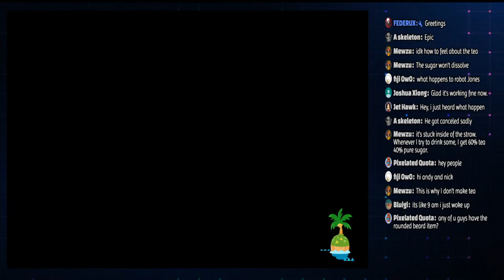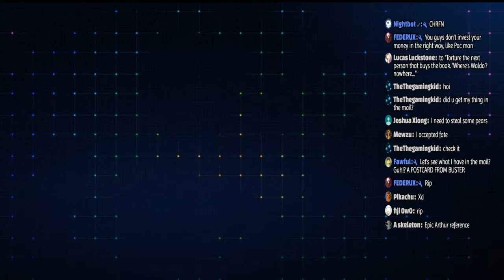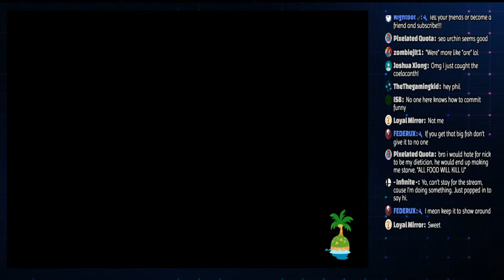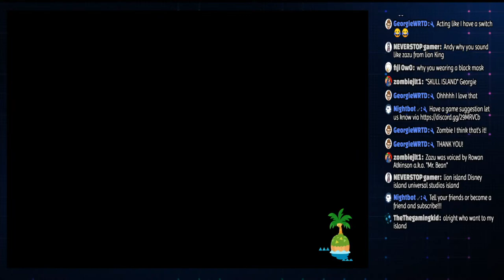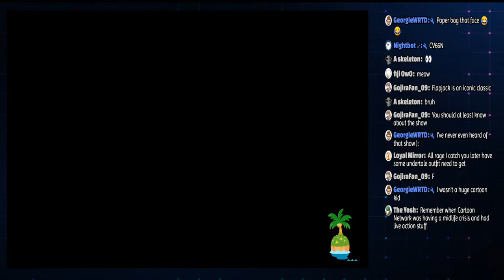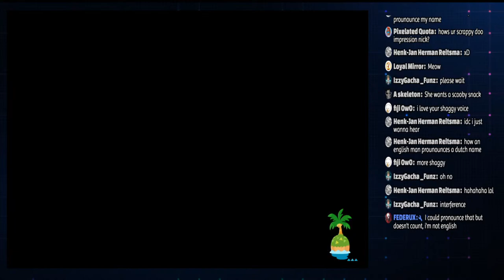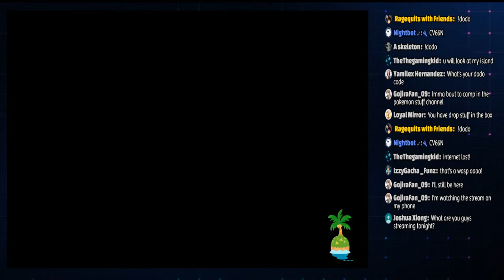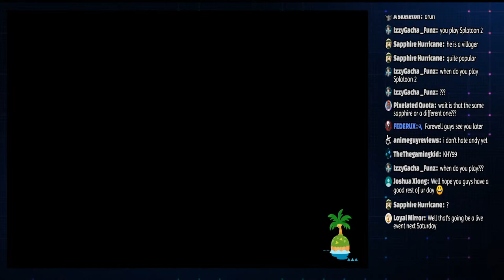Animal Crossing New Horizons 5-24-20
Live Streams: Twice daily @ 11am and 8pm CT

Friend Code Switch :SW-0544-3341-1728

Capture Card: LGX 3.0